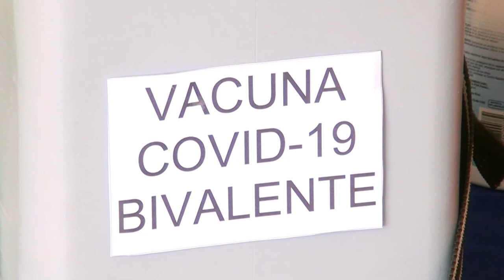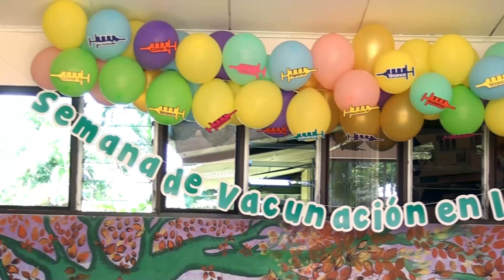En el Hogar de Ancianos de Pérez Zeledón se inauguró la Semana de Vacunación en las Américas